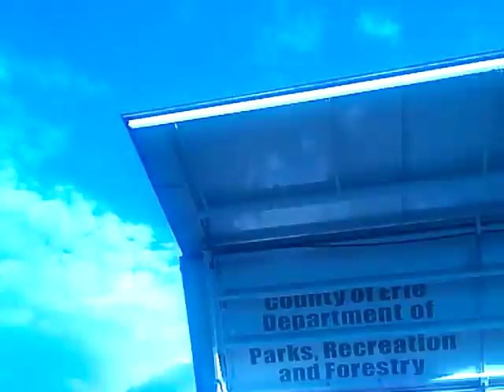Reggies Video Vickie Winans Performing Live in Buffalo, NY 2016